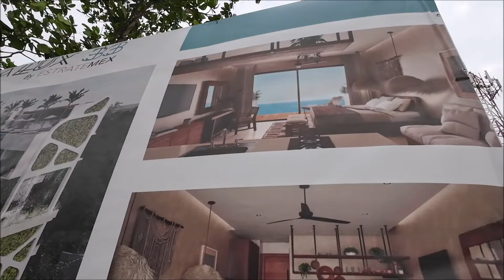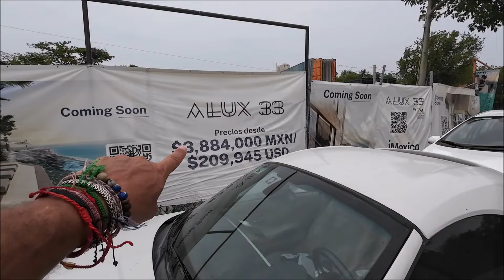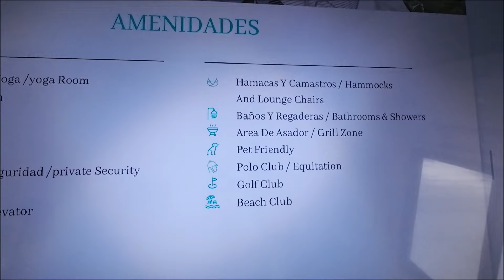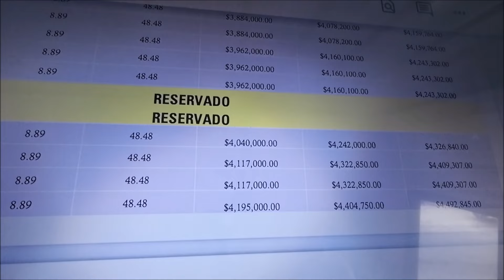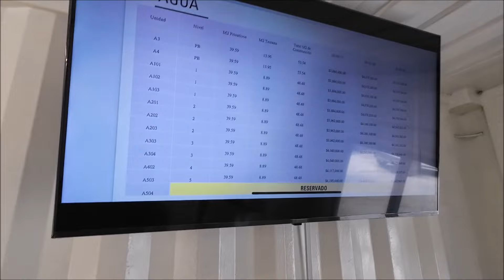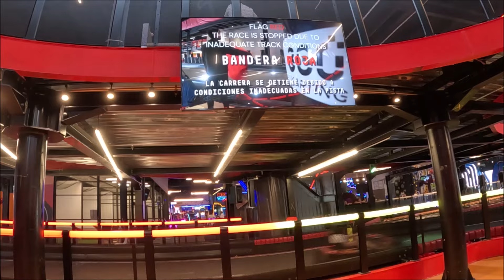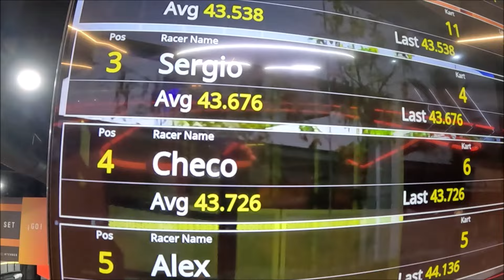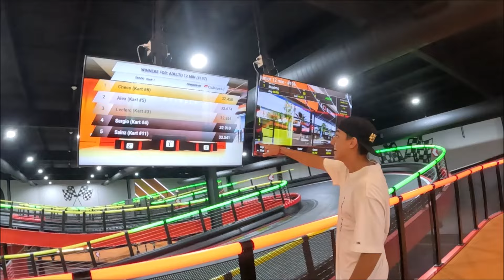Preventa en Pto Morelos con vistas al mar, Alux 33, baño y esnorkel , 27 marzo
Cualquier informacion de Alux 33 Pto Morelos, mi wasap : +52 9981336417,digan siempre que vieron el video de paco en riviera maya